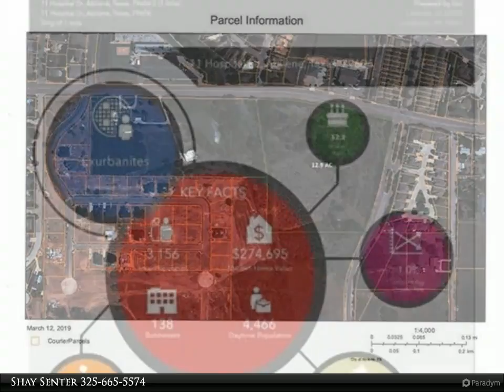6325 Fairway Oaks Boulevard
12.9 acres of opportunity in a growing part of Abilene! Approximately 2.5 acres of build-able area that requires less than a foot of fill with 17,000 feet completely out of flood zone. An additional 10 acres to use your imagination! With trees, a creek, and good West Texas Scenery it could be a beautiful site to develop! Property would need to be zoned for buyerâ€™s intended use.

Topograhpic survey has been done on the site outlining buildable area and exact fill amounts needed on the 2.5 ac. Almost all is less than one foot of fill. Document is available to all agents on NTREIS.

Shay Senter
Senter, REALTORS